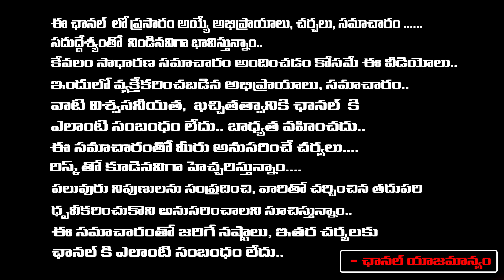Tragedy In Gandhi Medical College, MBBS Student Lost Life | Hyderabad | Red Tv